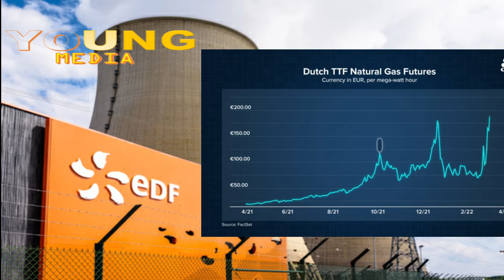EDF Nuclear Failures Undermine Europe’s Push to Exit Russian Gas